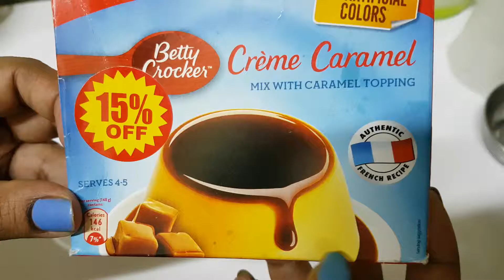Easy And Instant CARAMEL CUSTARD PUDDING | Kids Menu | आसान और तत्काल कारमेल कस्टर्ड पुडिंग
Caramel Custard Pudding Recipe with Custard Powder

कस्टर्ड पाउडर के साथ कारमेल कस्टर्ड पुडिंग रेसिपी
The posted videos are simple, easy and quick to COOK at home by everyone. Please do try our dishes and share your experience in Comment Box we would love to hear your valuable feedback.

Here you will find COOKING IDEAS, COOKING TIPS, EASY INDIAN RECIPES, HEALTHY RECIPES , KITCHEN ORGANISATION , TASTY AND DELICIOUS VEGETARIAN AND NON VEGETARIAN RECIPES.

PLEASE DO CONNECT TO OUR OTHER SOCIAL MEDIA PLATFORM.

Happy cooking!

अधिक व्यंजनों के लिए, पर जाएं

खुश खाना पकाने!